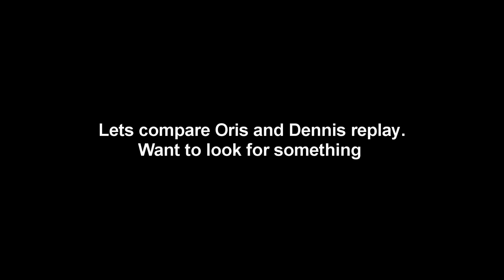Trackmania || TMX ฬя Update #30 NEXT MOST WANTED!!!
➢Skype: wally.apex
➢♫Song♫: T & Sugah - Back In Time (feat. Luna Morgenstern)
Tyron Hapi & Liam Ferrari - I Like The Way (Miles Away Remix)